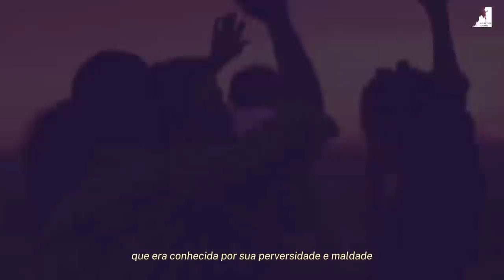O QUE VOCÊ PRECISA Saber Sobre O JUÍZO FINAL Antes que seja Tarde - Parábola do Rico E Lázaro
O que você precisa saber sobre o juízo final antes que seja tarde demais?

Neste vídeo, vamos analisar a parábola do rico e Lázaro para entender o que a Bíblia diz sobre o juízo final.

**Vamos descobrir:**

* **O que é o juízo final?**
* **Quando ocorrerá o juízo final?**
* **O que acontecerá com as pessoas no juízo final?**

**Esta é uma mensagem importante que você não pode ignorar.**

**Assista ao vídeo agora e saiba o que você precisa fazer para se preparar para o juízo final.**